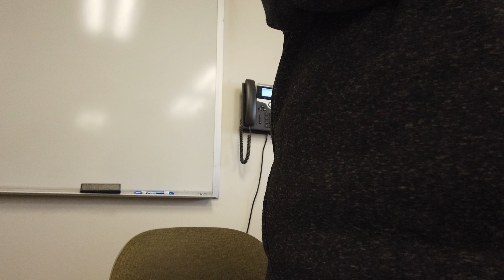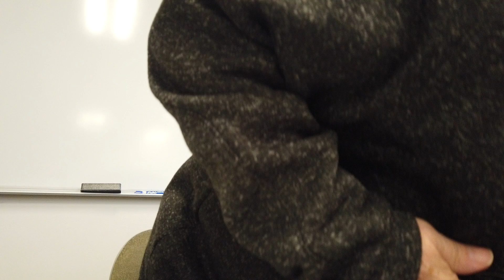Fall 2024 Phil 12A